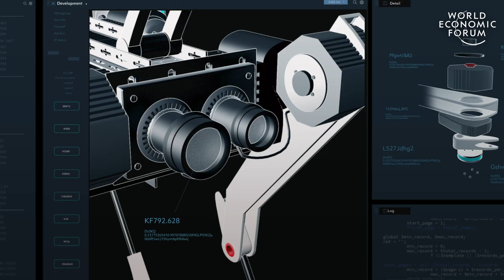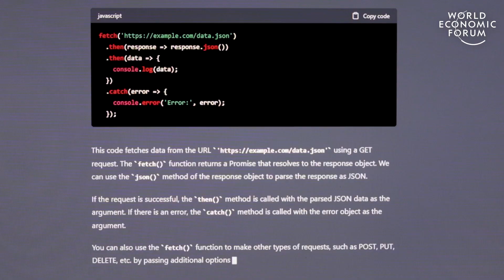World Economic Forum Centre for Trustworthy Technology: Harnessing the potential of emerging tech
Deloitte is a founding sponsor of the World Economic Forum’s Centre for Trustworthy Technology. The Centre aims to promote and facilitate safe, trustworthy, ethicaltech by improving the integrity of emergingtechnologies such as artificialintelligence and machinelearning, blockchain, digital reality, quantum computing, and the metaverse.  Deloitte’s support of the Centre is the latest in our US Purpose Office Technology Trust Ethics practice’s ongoing commitment to build trust in technology and expand the equitable opportunities of a tech-savvy world to all people.